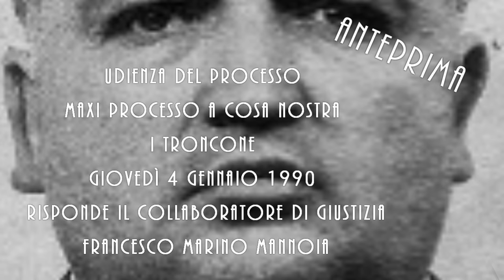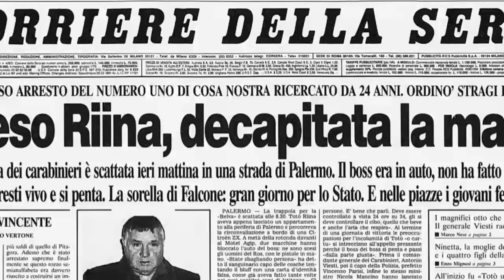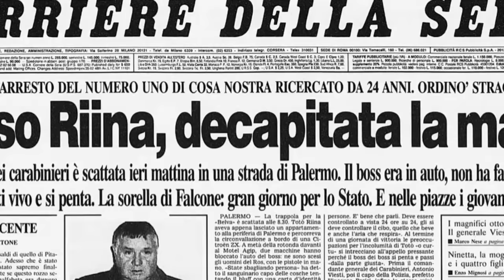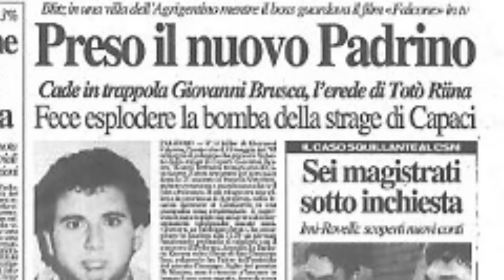Bontate Inzerillo Di Cristina la loro morte raccontata da Francesco Marino Mannoia 4 gennaio 1990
In questo video vi propongo l’ascolto del file audio dell’interrogatorio a Francesco Marino Mannoia. Il file audio è la registrazione dell’udienza dell' Appello maxiprocesso a "Cosa Nostra" (I Troncone) tenutasi a Palermo giovedì 4 gennaio 1990
In questo Interrogatorio Mannoia racconta tutto quello che sa sulla morte di Giuseppe Di Cristina, Stefano Bontate e Salvatore Inzerillo su quello che successo all’interno della famiglia dopo la morte di Stefano Bontate.

Il File audio è stato preso da Radio Radicale e fa parte dell’archivio di Radio Radicale

Ragazzi volevo invitarvi a visitare il mio secondo canale, canale in frase di costruzione, per ora ospita serie tv e qualche film sulla mafia.